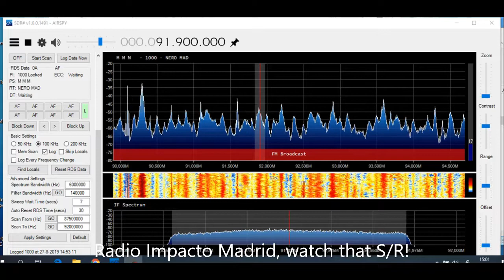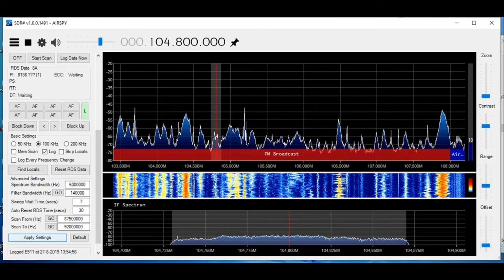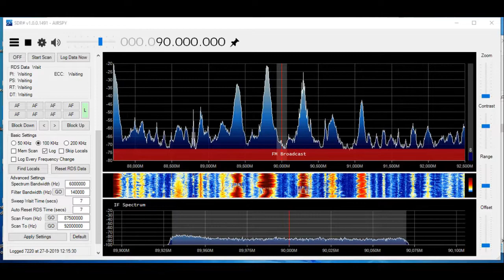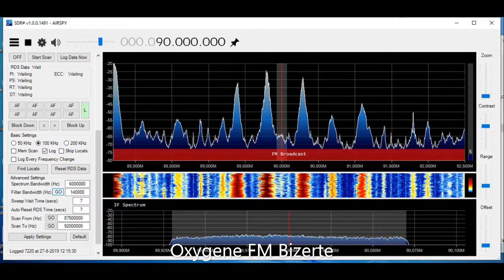2019Aug27th Extreme strong Es signals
Es in the Netherlands from 10 untill 15h UTC